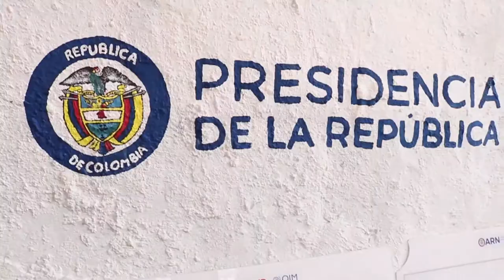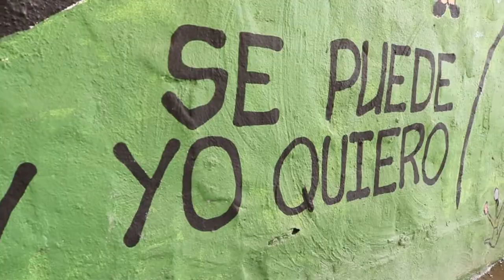Barrio El Delirio, ejemplo de convivencia en Villavicencio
La formación musical tiende puentes de reconciliación en el barrio El Delirio, Villavicencio, donde niños y niñas hijos de excombatientes en proceso de Reintegración y miembros de la comunidad, hacen parte de las acciones del Modelo de Fortalecimiento Comunitario liderado por la ARN Colombia con apoyo de OIM Colombia y USAID Colombia